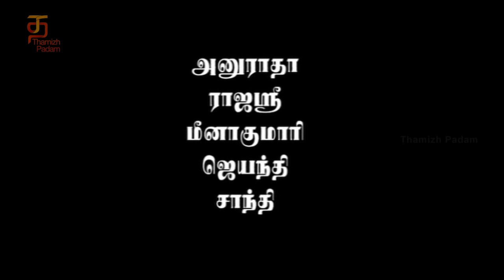Manthiri Kumaran Tamil Full Movie HD | Vittalacharya | Old Tamil Movies | Thamizh Padam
Manthiri Kumaran Tamil Full Movie HD directed by Vittalacharya on Thamizh Padam.